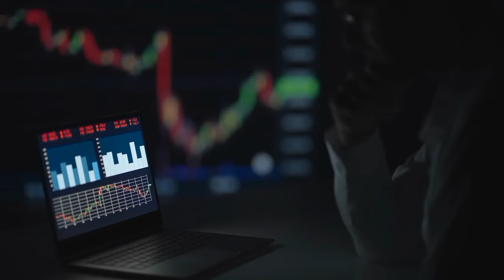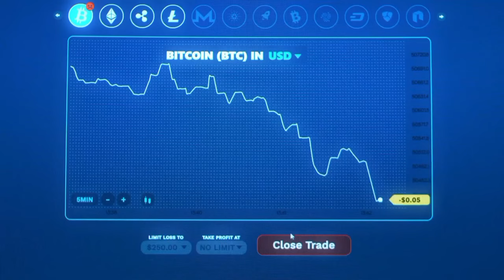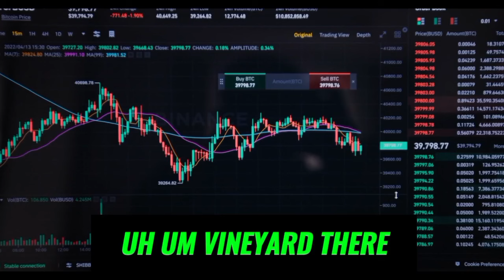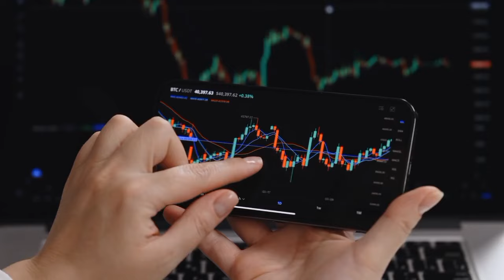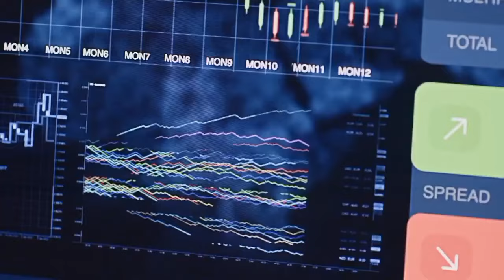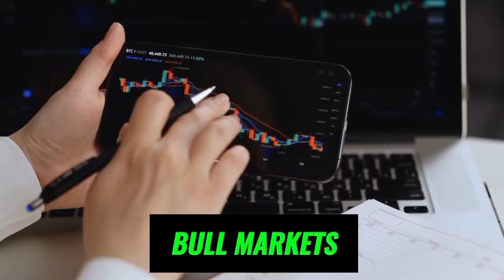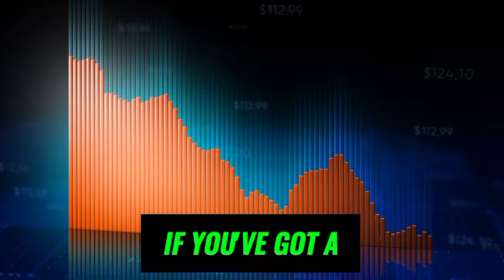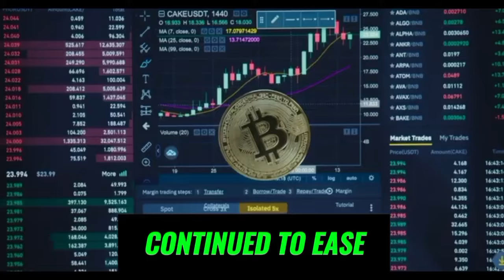"THE WAIT IS ALMOST OVER! It's Finally Time for the Banana Zone" - Raoul Pal Crypto Interview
Raoul Pal was co-manager of the GLG global macro hedge fund in London. In 2004, he retired from fund management and started The Global Macro Investor in January 2005. He was one of a relatively small number of investors to predict the mortgage crisis of 2008–2009.

Credits:

Title:  🔴 Drinks with Raoul: Crypto, Macro, Wine & Life (LIVE AMA)
Channel: Raoul Pal The Journey Man